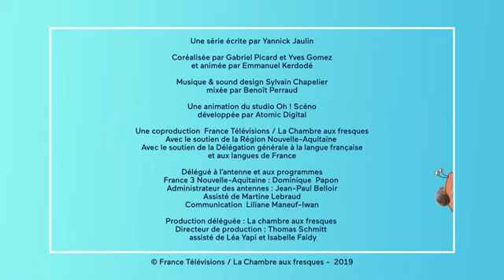Les mots du poitevin-saintongeais : Kétokolé cabourne ?